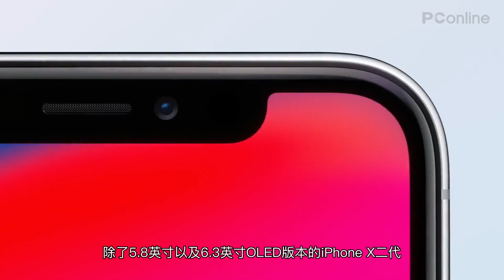【PCOnline】 别瞎等了 iPhone SE 2基本凉凉